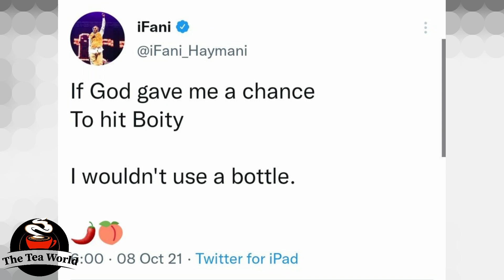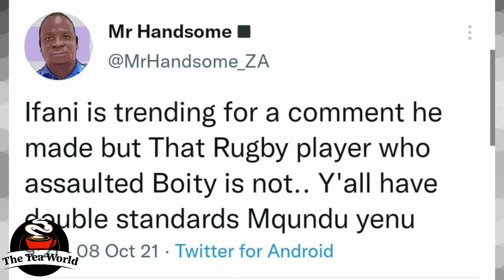Ifani Was Dragged For Doing This To Boity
Ifani has always been reminded exactly why his music career isnt working out. Its either they judge